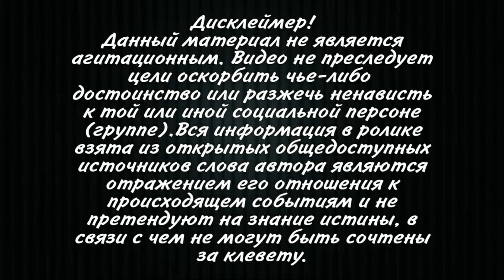Врач Николоз Кипшидзе заявил для ЛЕЧЕНИЯ Михаила СААКАШВИЛИ ПОТРЕБУЮТСЯ ПСИХОЛОГ И ПСИХИАТР СРОЧНО!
Личный врач бывшего президента Грузии Михаила Саакашвили Николоз Кипшидзе заявил, что в процессе лечения политика может потребоваться помощь психолога и психиатра.